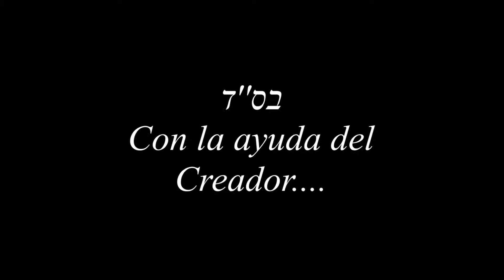LH 025 - Leyes del Ver y Bendiciones Diversas, Halajá 1b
Un estudio en español de la obra mayor de Rabi Natan de Breslov z"l, estudiante de Rabi Najman de Breslov z"l.